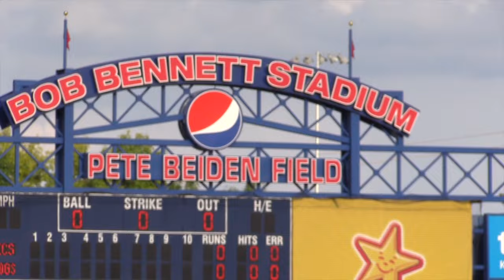Debut of Bob Bennett Stadium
Fresno State officially named its baseball venue Bob Bennett Stadium in honor of the former Bulldogs coach of 34 years. More than 100 former players attended the ceremony.